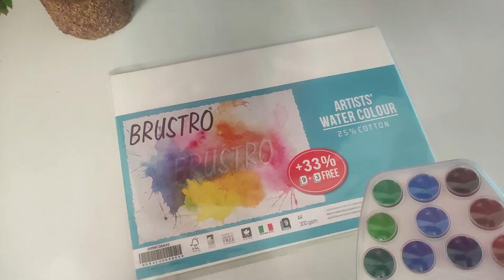Drawing with 100₹ Water Colours || Old Man Painting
110 rupees water colour set
cheapest water colour
old man painting